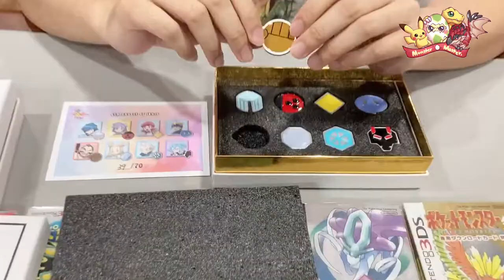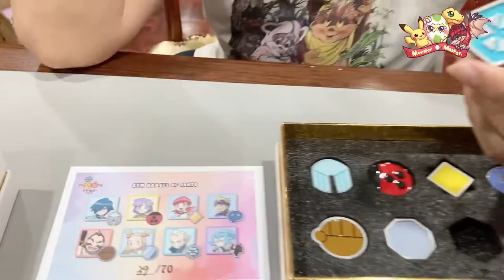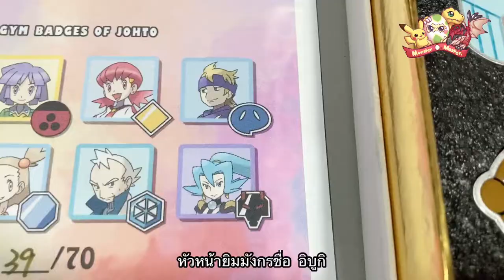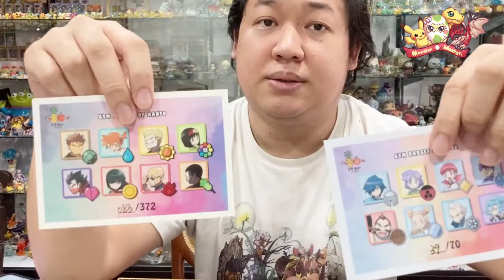[Unbox] 1:1 Johto gym badges resin เรซิน เหรียญยิมเขตโจโต | pokemon ( โปเกมอน ) | PPAP